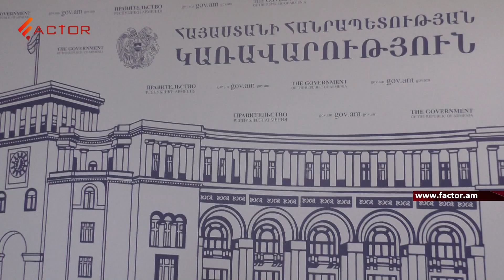ԱԱԾ-ին Գագիկ Խաչատրյանի գործով ՊԵԿ֊ից փաստաթղթեր են փոխանցվել. Դավիթ Անանյան